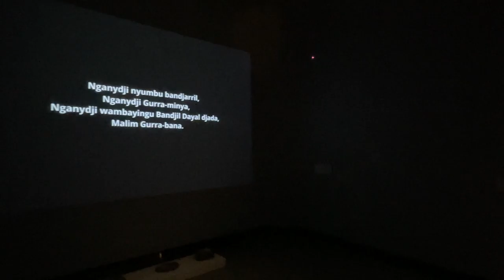Exhibition: Bulurru Dagil-ndu “The people are strong, the spirit is strong, the creator is strong”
The exhibition illustrates a very unique and compelling cultural narrative that draws from traditional lore and contextualises the contemporary experience of Djabugay artists and Djabugay bulmba (Country).

Through new installation, object and video-based works, the Djabugay Artists Collective tells the complex story of Gurra-minya and Gurra-bana, the dry and wet sides of the traditional Djabugay moiety system. Djabugay bulmba is fundamental to their ancestral systems of co-existence which exists through Bulurru, shaped by a reciprocating association with the land, the sky, the people and their beliefs.

“Bulurru is a very important Djabugay ngirrma (language) word. Its meaning crosses contexts: lore, creation, the creator, story waters, story places, the country, time itself, spiritual beings, and much more. Gurra-Gurra means ancestors in the Djabugay ngirrma. ‘Minya’ is meat from the dry-side of Country. ‘Bana’ means water from the wet-side Country. If your father came from the dry-side, all your siblings had to follow your fathers’ line, and you all became gurra-minya. If you were from gurra-minya, you must marry someone from gurra-bana”. Dennis Hunter, exhibition Cultural Curator.

The concept of gurra-minya and gurra-bana is presented in a dialogue within the layout of the exhibition, with the two kinships speaking directly to each other through the video projections. It is in some way a love story, a story of unity, complimenting and interconnecting, through lore.